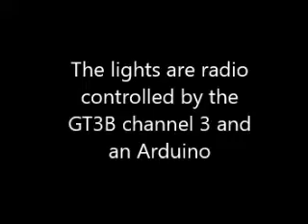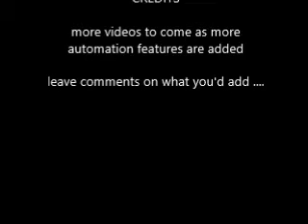The Hummer Night Rider - radio controlled Arduino interface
The RC Hummer's 3rd channel controls the horn and LED floodlights. The floodlights are salvaged from motion controlled LED floodlights. A 2A DC-Dc power supply with volts and current adjust is used for each light. They are turned down to 1A each due mostly to reduce heat dissipation of the lights.